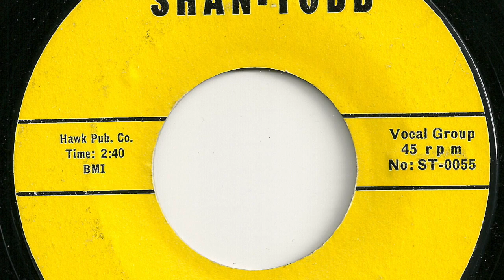Graduates - "Ballad Of A Girl And Boy"